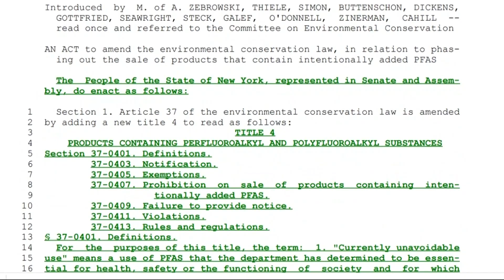Advocates push for passage of state bills to ban PFAS from everyday products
A new map released by Clean & Healthy NY details $750 million in taxpayer money paid to clean up PFAS contamination.